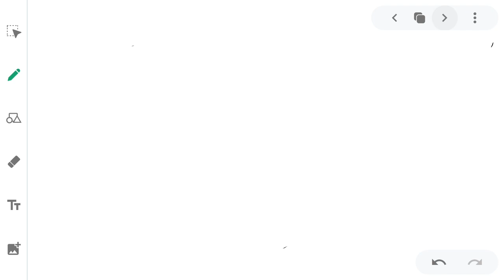நீங்கள் கேட்டவை 16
Tnpsc
Tet exam
Police exam
Maths
Aptitude
Mental ability and aptitude
Reasoning